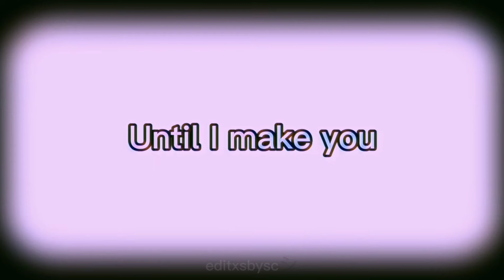Noah Schnapp | Happy birthday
Happy Birthdayyy Noahhh!!!
We love you so much, also stay safe:))

I'm not good at editing so I'm sorry hahahaha
I'll do my edits better :))

Audio : Make you mine
Clips aren't mine just the edit